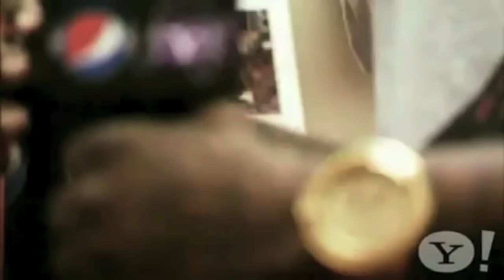Houston Mic Pass Full Version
Houston Mic Pass